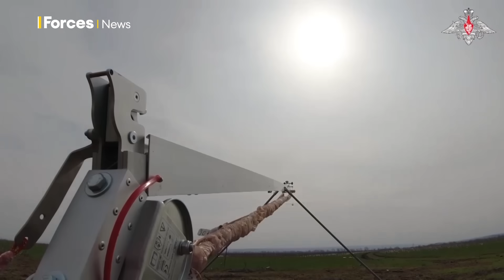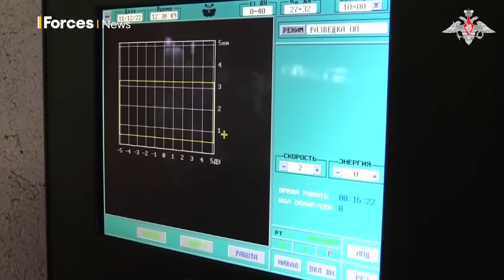Ukrainian Commander-in-Chief explains how Kyiv can defeat Russia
Ukraine's top general has said the war with Russia has reached a stalemate, with neither side able to make a decisive breakthrough.

In an essay for The Economist, General Valery Zaluzhny gave a frank and sobering assessment of how the war is going, stating it is grinding to a geographical and technological deadlock, with both sides finding ways to match the other.

The Commander-in-Chief set out five areas where Ukraine has to beat the Russians if it is to win the war.